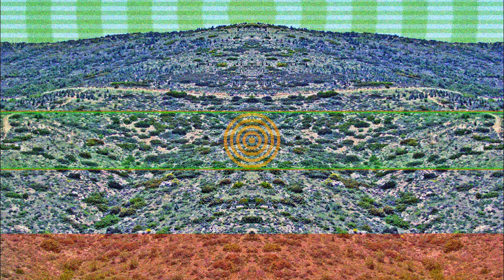Gary Myrick - Tex Pawnshop and the Tremelos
Various 36 (Lost Wave)
EntaXoyas